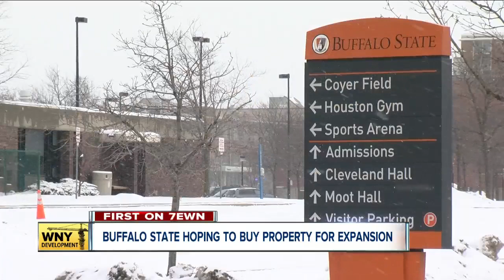Buffalo State College looking to expand its footprint on the West Side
Buffalo State College is asking the Common Council to approve its request to purchase and develop property that currently serves as a city auto impound lot at 166 &amp; 170 Dart Street, Buffalo.